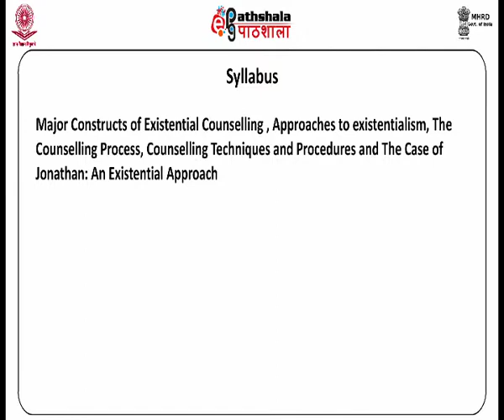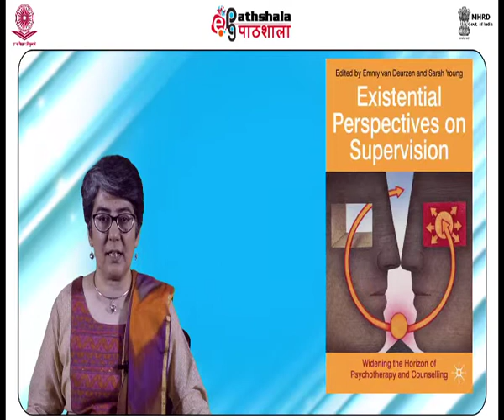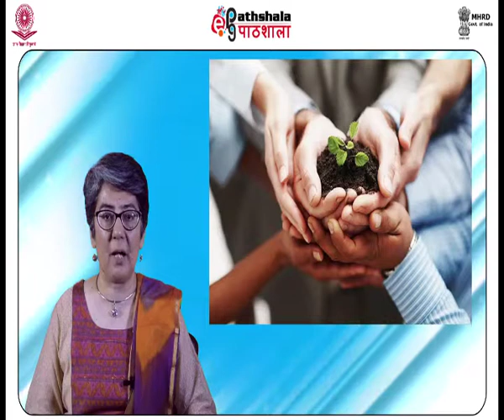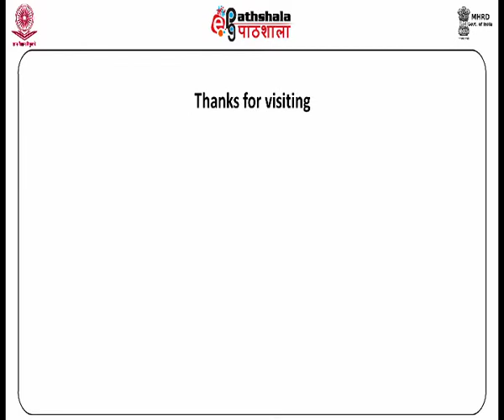PERSPECTIVES IN PRACTICE OF COUNSELLING : GESTALT PARADIGM (PART- B)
sub : PSYCHOLOGY

Course Name: M.A.